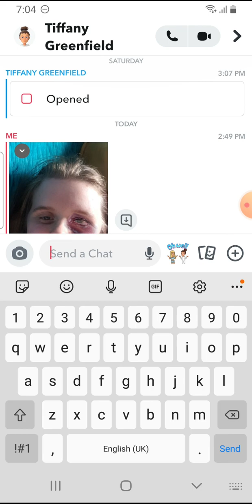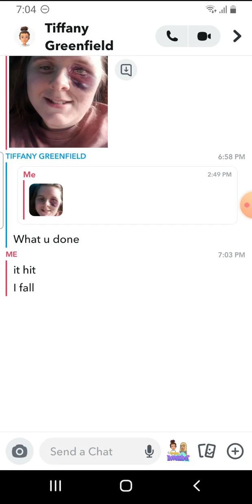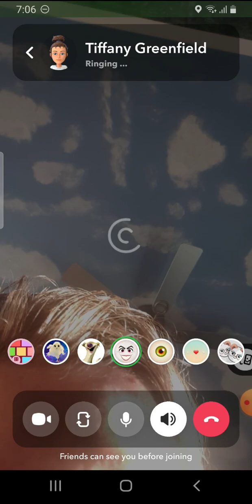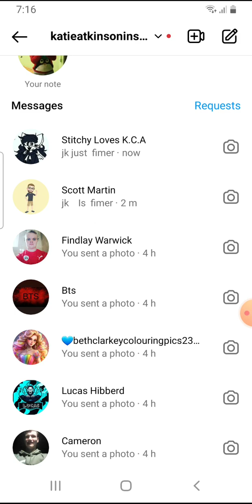my 1th pank with filter friends on text August 15 2023